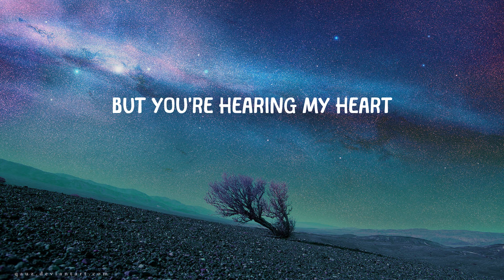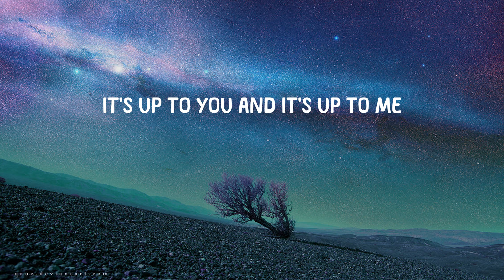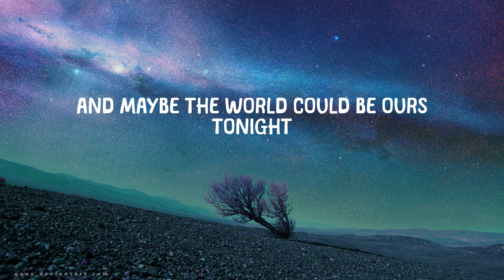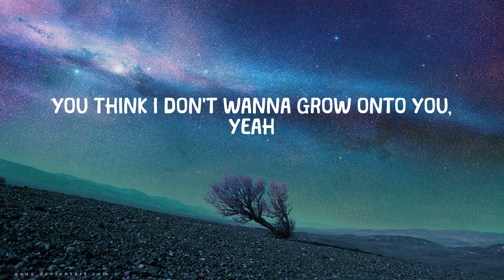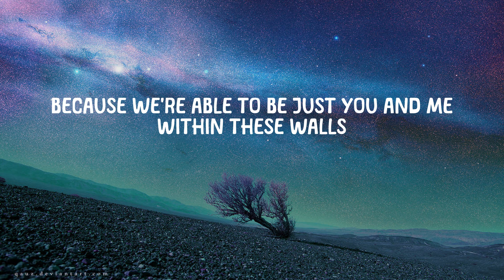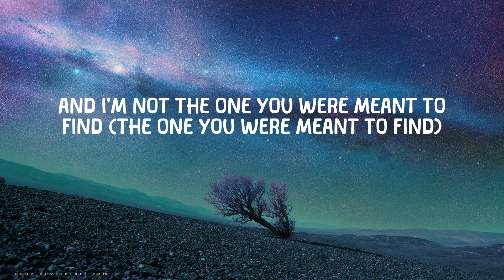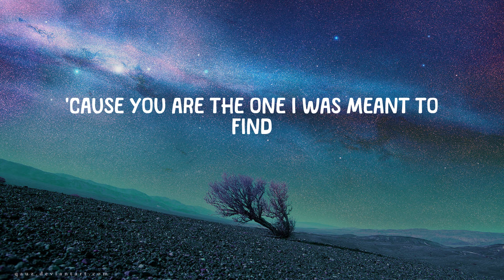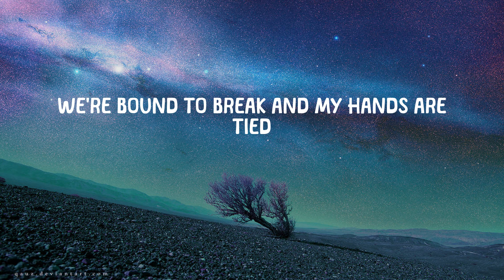James Arthur - Rewrite The Stars (Lyrics)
⭐ Lyrics Rewrite The Stars - James Arthur